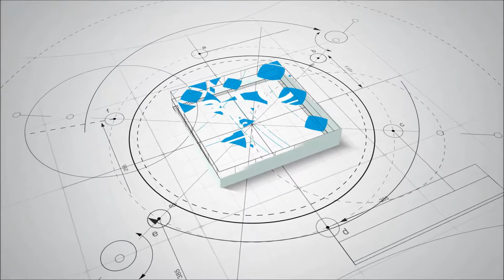5W Colour App Speaker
5W Colour App Speaker